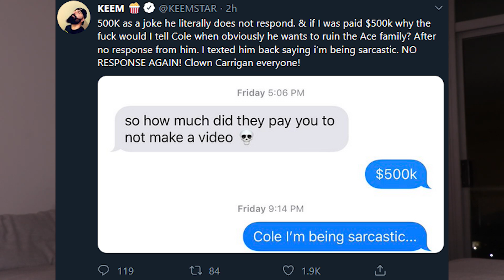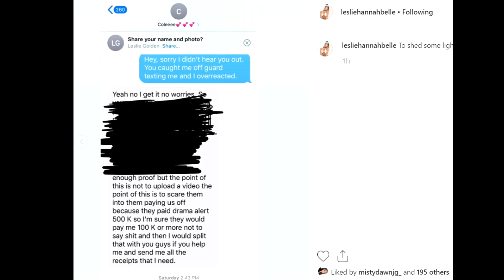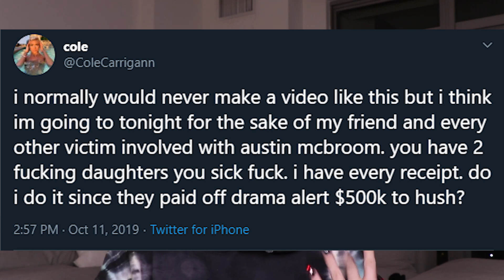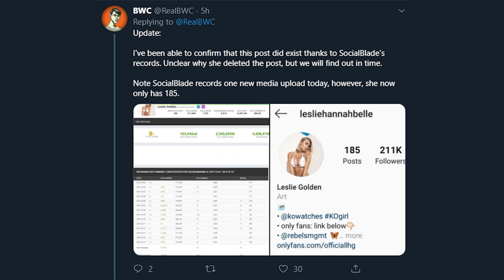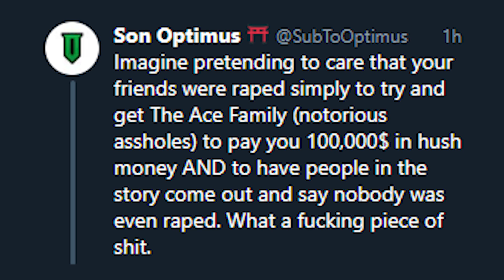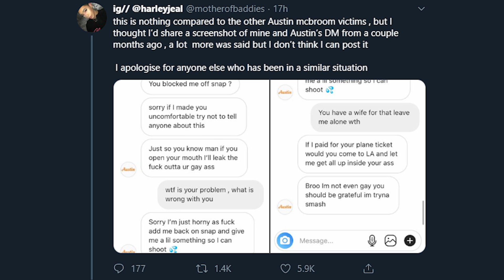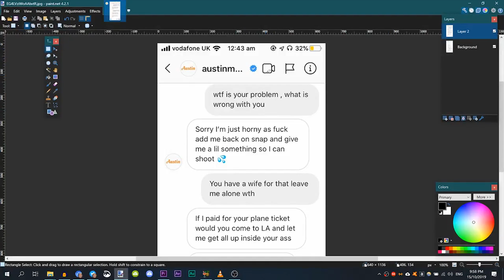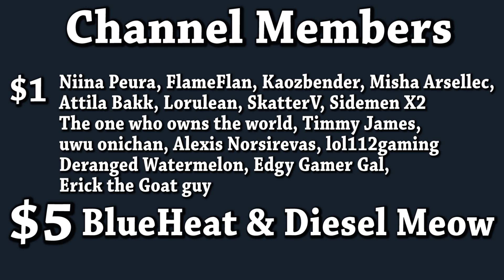The Ace Family Responds to Cole Carrigan's LIES!